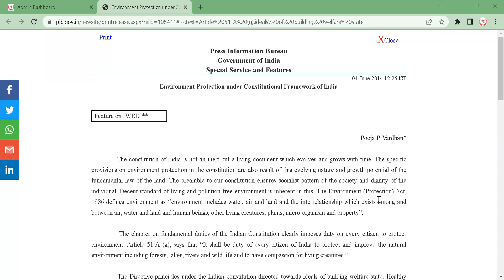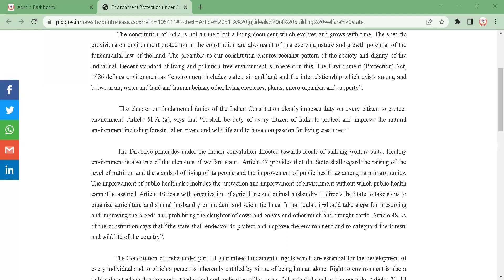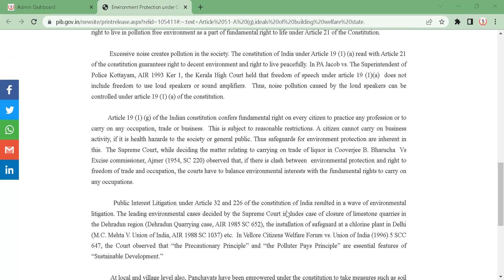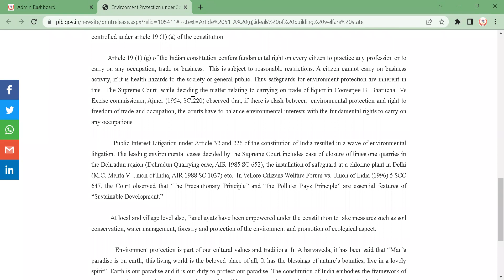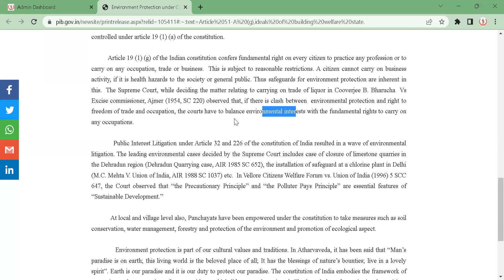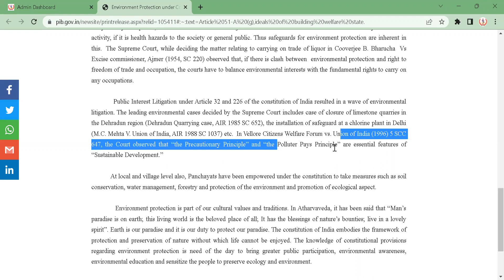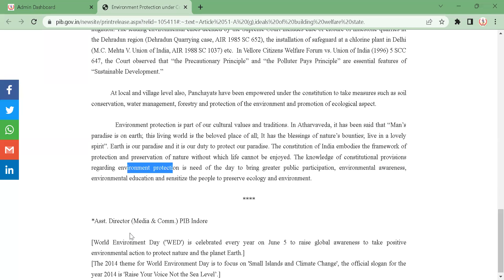Environment Protection under Constitutional Framework of India